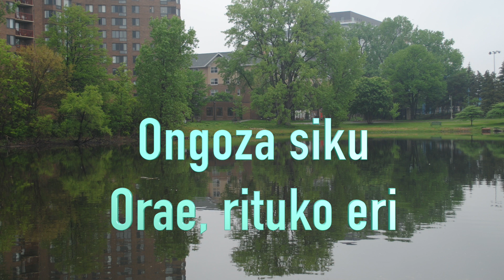5 30 2023- Who Shades Light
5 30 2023 - Whos Shades Light